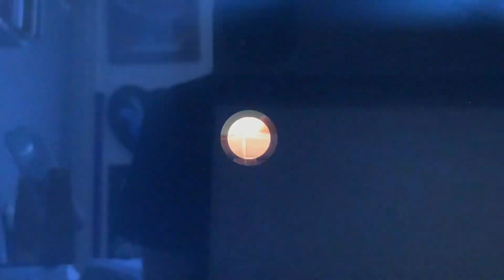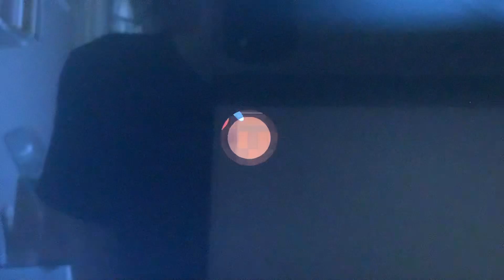[Déco DLC #2] : maisons de Norma, Coco et Marina 🧡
🌺 Bonjouuur 🌺

🌍 Rubrique écologie :
Pensez à acheter d'occasion plutôt que de prendre seulement du neuf :D

🌱 Rubrique description :
Bonjour ! Récemment, je redécouvert le DLC et j'ai trouvé un immense plaisir à faire des maisons pour nos habitants si mignons. Comme ça m'a fait plaisir, j'ai décidé de vous montrer toutes les petites décorations sympas que j'ai pu faire ces derniers jours (en espérant que ça vous inspire) J'espère que cette catégorie de vidéo vous fait autant plaisir qu'à moi 🍇

🦋 Rubriques motifs de Wouden :
-Vitres des commerces: 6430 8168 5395 (disponible en blanc, bois, noir gris, bois clair)
-Escaliers/dalle blanche abîmée/planches en bois de la gare/vitres cassées de la gare : 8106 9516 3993
-Route de brique blanche: 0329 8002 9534
-Rails: 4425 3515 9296 (disponible en neuves, endommagées, avec des plantes dessus)
-Fenêtre des commerces avec contour pierre: 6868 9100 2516
-Briques crème commerces: 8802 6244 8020
-Fenêtres de l'école/porte (autre couleur disponible): 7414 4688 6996
-Brique au sol marrons et fenêtres de l'école: 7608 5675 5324

🎃 Rubrique infos pratiques :
Prénom: Clara
Logiciel miniature: Krita (gratuit) et Procreate (payant)
Tablette Graphique: Wacom Intuos S Noire à 79euros ou Ipad Pro 2020
Appareil vidéo: Samsung Galaxy S10e ou IPad Pro 2020
Montage (occasionnel): FimoraGo ou Adobe Premiere Pro 2020 (payants)

🌻 Bon Week-End 🌻